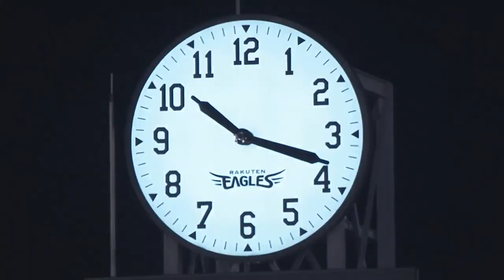WORTH THE WAIT: Takayuki Kishi shuts it down 8/11/23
Tohoku Rakuten’s start against Orix was delayed 1 hour 45 minutes, but veteran Takayuki Kishi and some pacifying fireworks make it worth the wait as the righty tosses his first shutout in two seasons to beat the Buffaloes 5-0 at Rakuten Mobile Park Miyagi on Aug. 11. The 38-year-old throws a five-hitter, with no walks, a hit batter and six Ks, and veteran reserve Toshiki Abe sparks the offense with a four-hit game, including a homer (No. 2), a double and two RBIs in a 157-minute game.